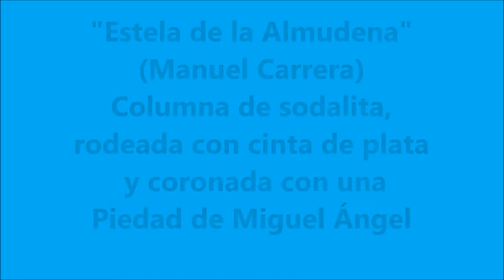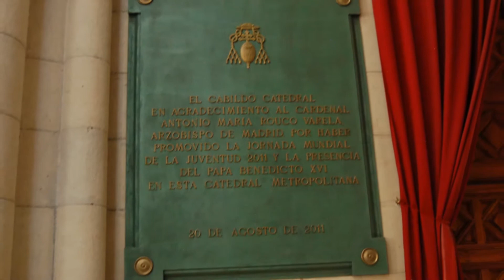Catedral de Ntrª Srª de la Almudena Interior 3ª parte